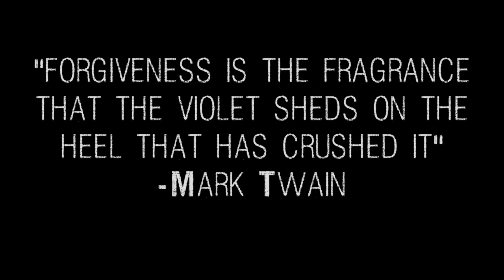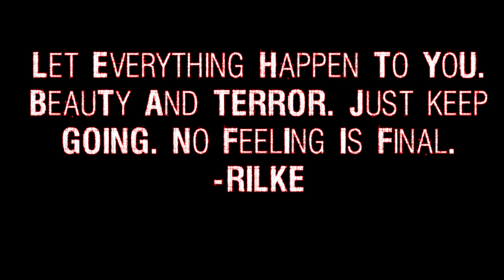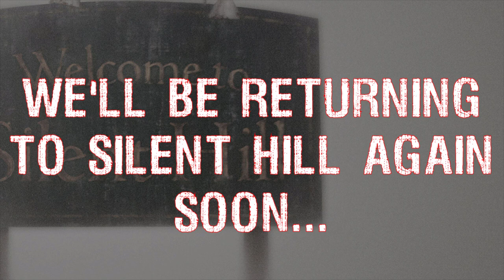The Forgotten Themes in Silent Hill 2 -(Life With a Joystick)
Silent Hill 2 is one of the most analyzed games of all time. So many people, many of whom are creators that I truly respect, have given their own thoughts and voices to the analysis of this masterpiece of a game. It has so many layers and has so much to say, but there is always a theme that is missing in the discussion of this game. The theme of forgiveness. By that I mean the broader version of forgiveness but also SELF forgiveness. Maybe it's overlooked because it is one of the most difficult things in the world to do. From Pyramid Head to Mary and Maria, we're going to be discussing that theme in Silent Hill in this video. I hope you all enjoy!